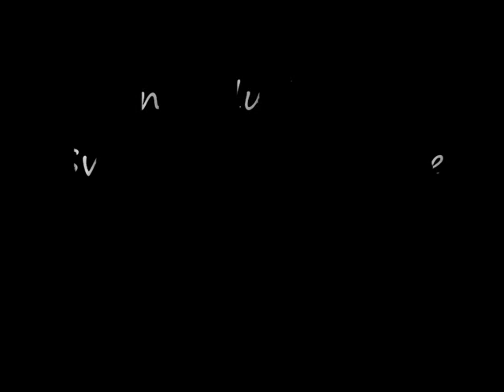Swagger All Over Me